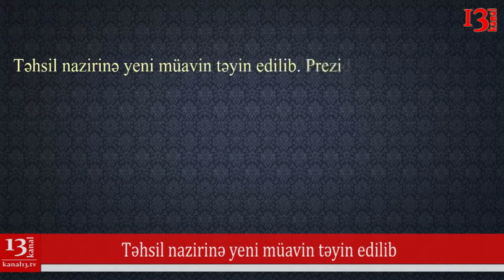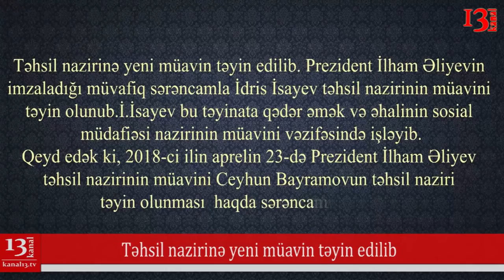SON XƏBƏRLƏR -GÜNYARI Xəbər blokunda 16.11.2018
1.Almaniyadan deport edilən Azərbaycanlıların sayı açıqlandı.
2.D18 Hərəkatı fəalın həbsini sifarişhesab edir.
3.Təhsil Nazirinə yeni müavin təyin olunub.
4.İsrail Azərbaycana yeni səfir təyin edib.